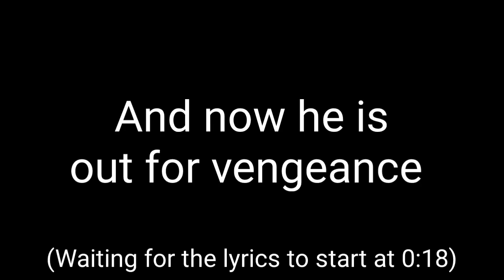Dirty and Alt-less || Patrick Nate-man || Pokemon Masters Ex (Hot Wind is blowing)